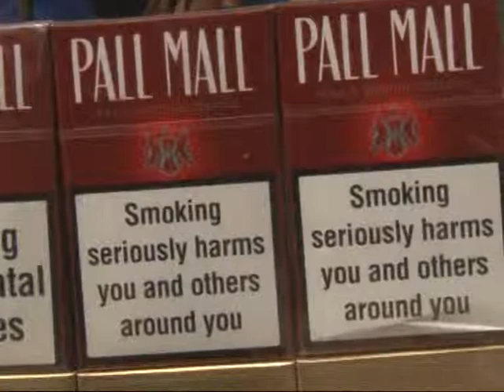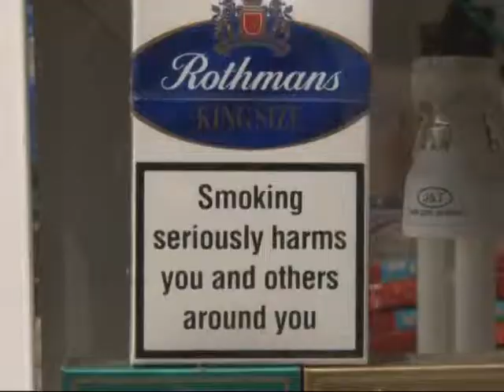SMOKERS CANT STOP SMOKING IN PUBLIC